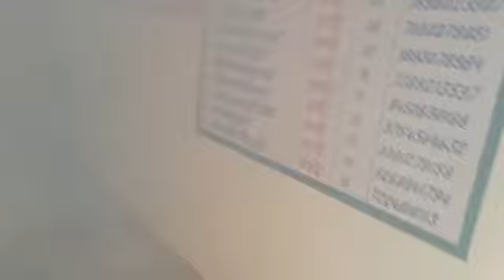जिस किसी भाई को को पता हो यह मशीन किस काम से कमेंट करें